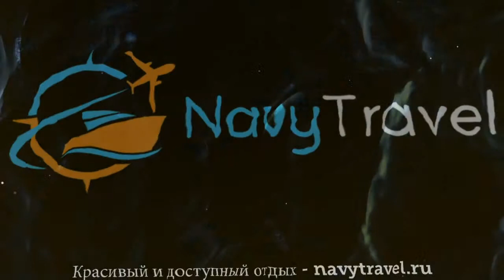ANDREAS CANAZEI 3* Италия Валь ди Фасса обзор – отель АНДРЕАС КАНАЦЕИ 3* Валь ди Фасса видео обзор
Хотите отдохнуть и ищете туры, Италия – отличное место для отдыха. Посмотрите видео «ANDREAS CANAZEI 3* Италия Валь ди Фасса обзор – отель АНДРЕАС КАНАЦЕИ 3* Валь ди Фасса видео обзор» и поймите подходит ли Вам отель АНДРЕАС КАНАЦЕИ 3* Валь ди Фасса, который Вы можете забронировать по ссылке
Так же отель ANDREAS CANAZEI 3* иногда называют гостиница ANDREAS CANAZEI 3* Италия или гостиница АНДРЕАС КАНАЦЕИ 3* Валь ди Фасса.
Какие услуги в ANDREAS CANAZEI 3* Италия Валь ди Фасса бесплатны, а за какие необходимо платить отдельно.
В каком году был построен отель АНДРЕАС КАНАЦЕИ 3* Валь ди Фасса, производилась ли реконструкция или ремонт и в каком году.